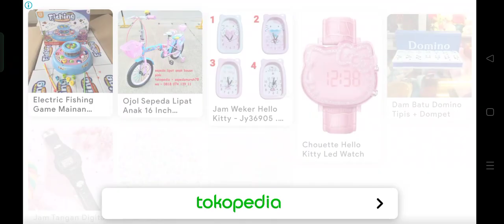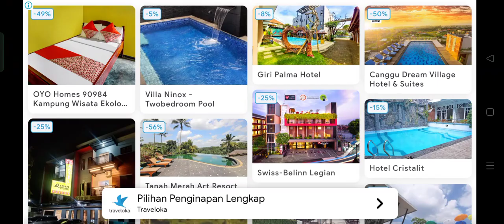BANGUN TIDUR JANGAN LUPA MEMBERSIHKAN TEMPAT TIDUR | EDUKASI KARTUN ANAK | GAME COCOBI INDONESIA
SELAMAT DATANG DI CHANNEL ROSSAALDISSA GAMES

Rumah berantakan!
Bersihkan dengan Coco, pembersih pintar!

■ Halo Cocobi
Cocobi adalah keluarga dinosaurus yang spesial. Coco adalah kakak perempuan yang pemberani dan Lobi adalah adik laki-laki yang penuh rasa ingin tahu. Ikuti petualangan spesial mereka di pulau dinosaurus. Coco dan Lobi tinggal bersama ibu dan ayah mereka, dan juga dengan keluarga dinosaurus lain di pulau itu.

■ Bersihkan rumah yang berantakan
-Ruang tamu: Kaca bingkai foto pecah. Bersihkan dan masukkan foto keluarga
-Dapur: Atur peralatan makan.dan cuci piring
-Toilet: Toilet tersumbat! Tangkap lalat dan bersihkan toilet
-Kamar tidur: Ada sampah di tempat tidur. Daur ulang sampah
-Ruang bermain: Perbaiki mainan dan buku dan atur
-Halaman depan: Pangkas pohon dan bersihkan daunnya

WELCOME TO THE ROSSAALDISSA GAMES CHANNEL

Messy house! Clean with Coco, the smart cleaner!

■ Hello Cocobi Cocobi are a special family of dinosaurs. Coco is the brave older sister and Lobi is the curious younger brother. Follow their special adventure on dinosaur island. Coco and Lobi live with their mother and father, and also with other dinosaur families on the island.

■ Clean up a messy house -Living room: Broken photo frame glass. Clean and insert family photos -Kitchen: Arrange cutlery and wash dishes -Toilet: The toilet is clogged! Catch flies and clean toilets -Bedroom: There was rubbish on the bed. Recycle -Play room: Fix toys and books and organize them -Front yard: Prune the trees and clean the leaves